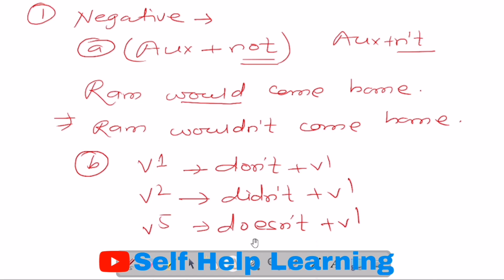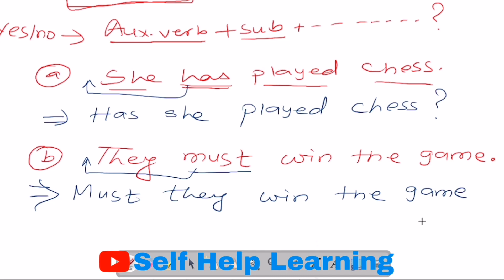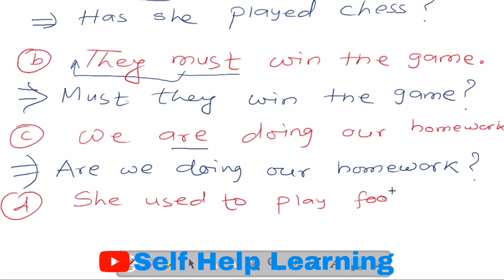Negative and Introgative || Basic Knowledge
Subject-verb agreement